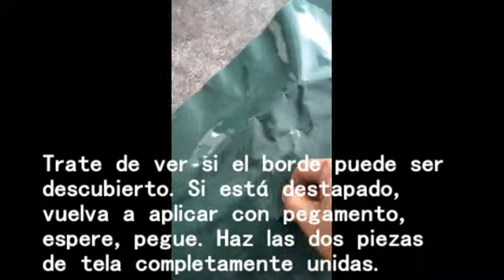How to fix an inflatable plastic mold?